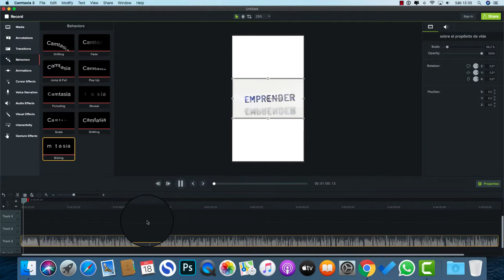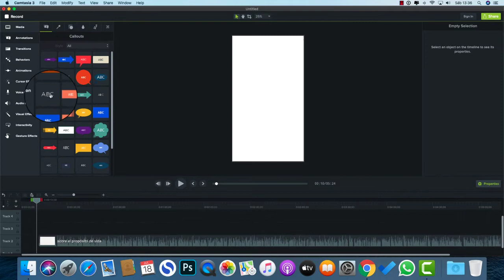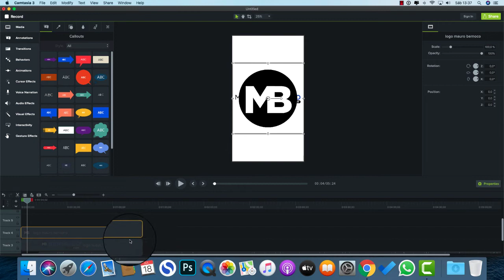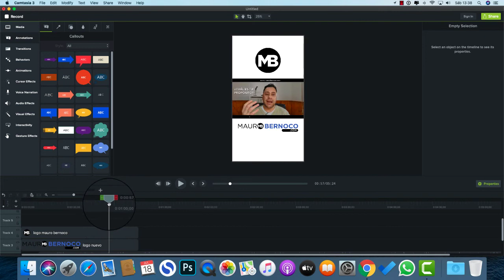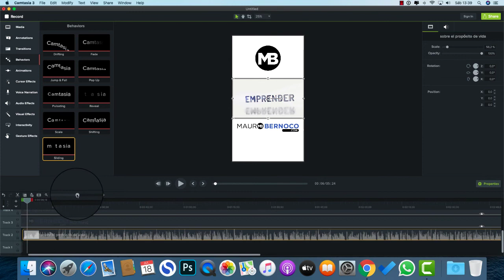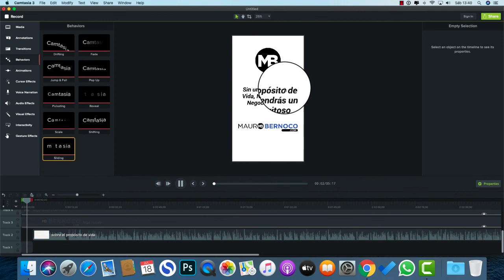Cómo Hacer un Video para IGTV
En este simple tutorial te muestro como hacer un video para Instagram TV con el software Camtasia 3 en Mac.

👨🏻‍💻Soy Mauro Bernoco, Consultor de marketing online y fundador de la agencia de marketing digital WOP en este canal vas a encontrar contenido de valor para ayudarte a crecer como emprendedor y a mantenerte motivado y con mentalidad positiva.

Encontrarás entrevistas 🎙📺🎥 en las que hablo con coaches, emprendedores, dueños de negocios, empresarios y más para conocer su manera de hacer las cosas y charlar de temas como el desarrollo personal, el marketing, las ventas, etc.

Visitá mis canales online